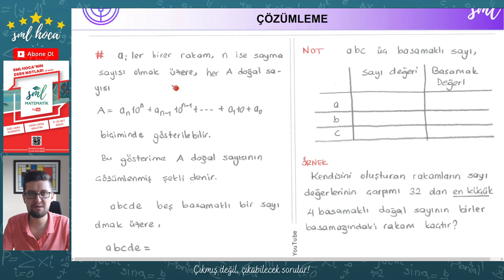Matematik 4. Ders - Çözümleme (Basamak Kavramı)